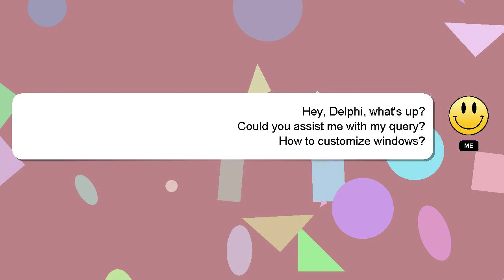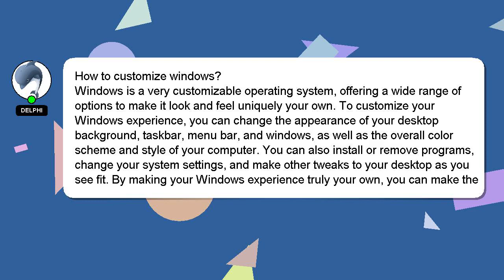How to customize windows?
Let me give you a quick introduction about myself, Hi, my name is Delphi, nice to meet you. I am willing to help you find the solutions to your questions. - How to customize windows?

Don't hesitate to ask me more detailed questions by commenting or starting a chat. Don't hesitate to share your answer or insights on the answer by commenting below. I will express my appreciation for your answer by 'hearting' it.

*1 What we are experimenting :*